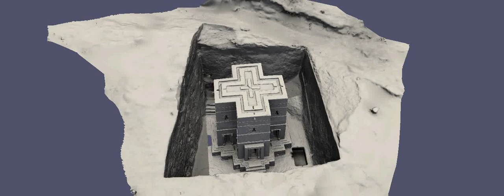3D Model of Beta Giorgis in lalibela, Ethiopia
Animation based on 3D Laserscans of Beta Giorgis (Church of Saint George). This famous church stands alone in the southwest. Dating to the early 13th century AD, it is the most recently built of the Lalibela churches.

The churches in Lalibela are carved from soft volcanic rock, some cut into the face of a cliff, while others are isolated structures in deeply carved pits with long access passages or trenches. The earliest carved monuments may not have been churches, but in the 10th and 11th centuries AD sophisticated churches of diverse styles were created, with architectural features that scholars believe originated in ancient Aksum, which flourished up to 800 years previously. The finest examples are three-aisle or five-aisle basilicas, carved inside and out, with window openings as well as detailed geometric ornamentation.

This 3D Model is produced by the Zamani Project (University of Cape Town) as part of the "African Cultural Heritage Sites and landscapes" documentation project. It is derived from high resolution terrestrial Laser-Scan data and represents the site as is with cm accuracy and without any augmentation.

Visit us on facebook. Zamani Project